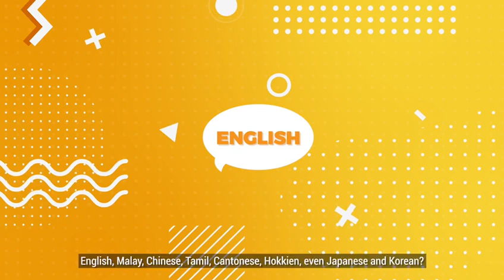Property Video Production? Not to worry anymore!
Calling all EXTERNAL AGENTS!

Are you still paying excessively high prices to create property videos? Or worse... you’re losing out because you really can’t afford to even pay an expensive vendor to make a video!

Vendors out there are charging agents as high as $1400+ for landed listing videos, but AAG agents can get it done for only $260 with our own in-house AAGMedia! Yes just $260 to get started, plus they enjoy FREE traffic from our now highly optimised AAGMedia YouTube channel with over 1.6million views!

Want to inject your video into your competitors’ videos as sponsored ads? AAG’s Digital Marketing Solutions will do it for you for FREE while vendors typically charge you between $500-$1000 for the service! You just pay for the ad cost!

If you are still struggling to compete in this new BROADCAST ERA, it is time for you to modernise your prospecting strategies.

Register with me to attend our next AAG Career Empowerment Talk and hear from our AAG Founder, Lester Tan, on how you can now generate leads while u sleep!

AAG Career Empowerment Talk:
Tuesday 28th Sept 2pm!

Register with me at 90025801